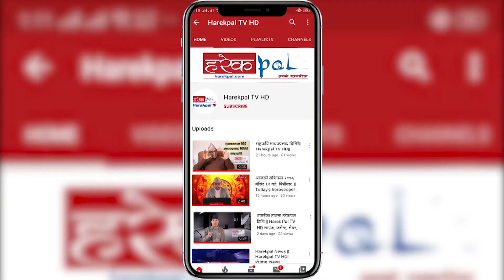राष्ट्रियसभामा परशराम मेघी गुरुङको आपत्ति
Host:-
Guest:-